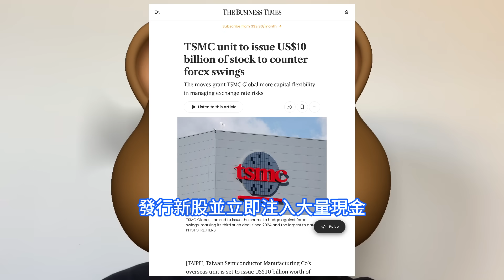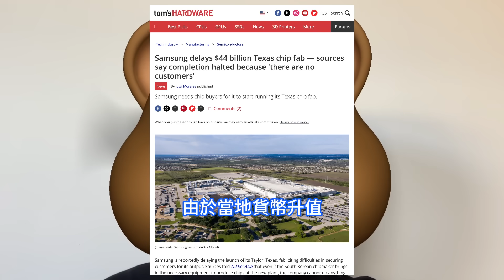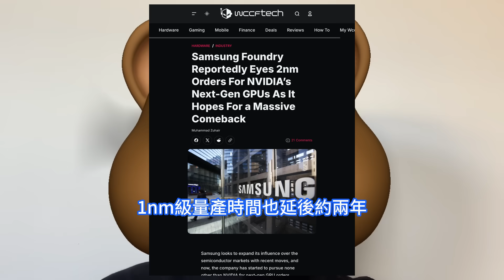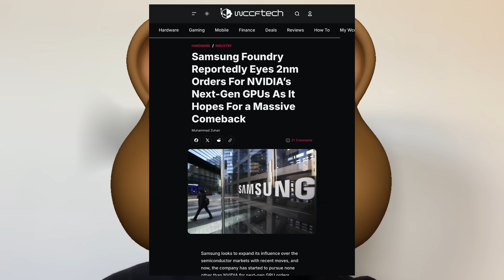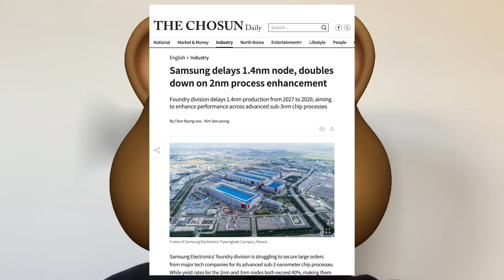爆怒慘棄！輝達測試三星2nm工藝GPU後爆大雷，台積電神手筆無死角全面碾壓，海外子公司這樣應對外匯波動。三星電子尖端制程競爭力不足，致美國廠投產推遲，計劃持續提升7nm及5nm效能以確保訂單。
新台幣近期的升值引發了台灣對於經濟過度依賴出口的擔憂。5 月份，該貨幣創下了自 20 世紀 80 年代以來的最大單日漲幅，促使官方呼籲遏制投機行為。TSMC Global Ltd.在一份聲明中表示，該公司將發行股票以幫助其抵御外匯波動。這是自 2024 年以來的第三筆此類交易，也是迄今為止規模最大的一筆。最近，三星晶圓代工部門還宣佈，推遲1.4nm半導體的量產，將量產目標定在2029年，比之前計劃晚了兩年。這些舉措似乎表明，在當前的行業競爭格局下，三星選擇不再與台積電展開全面競爭。據韓國媒體《朝鮮日報》報導，雖然三星晶圓代工部門的2nm和3nm良率已經超過了40%，達到了商業化標準，但與對手台積電相比，三星的效能和良率未達預期。